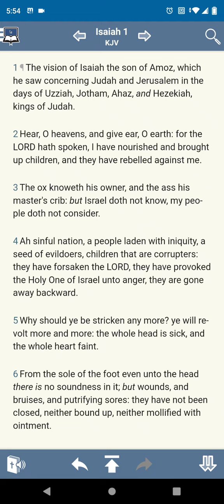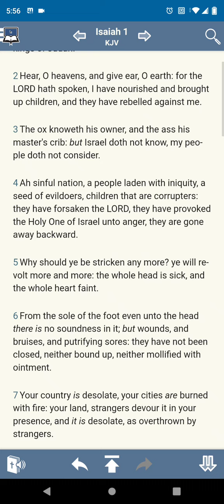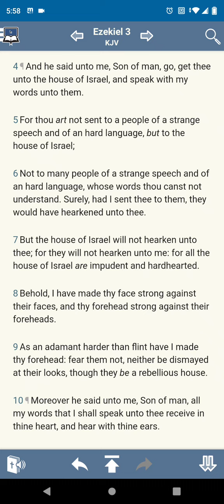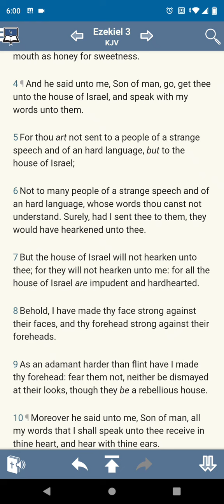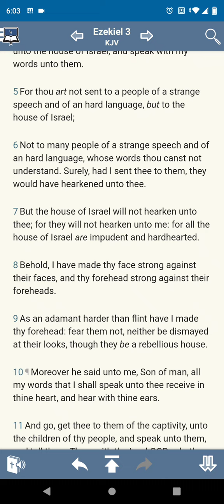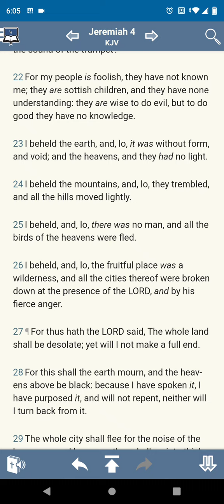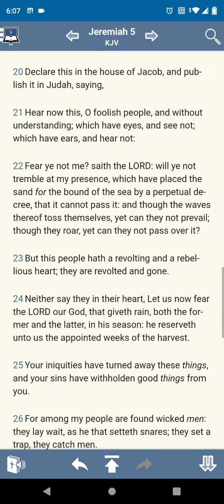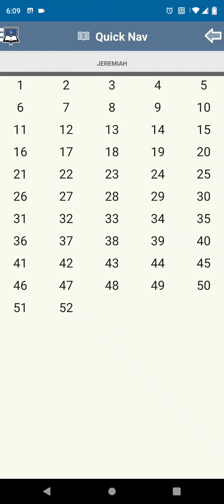2'3rds are gone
staywoke